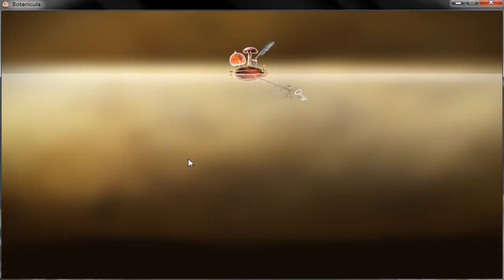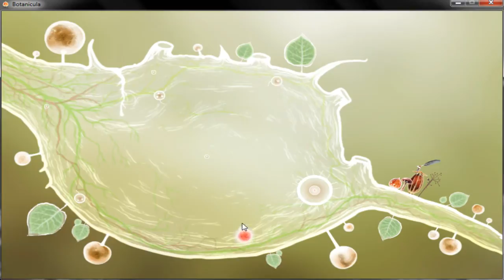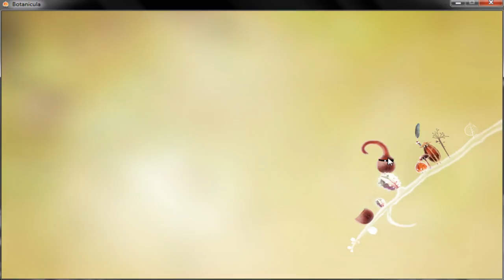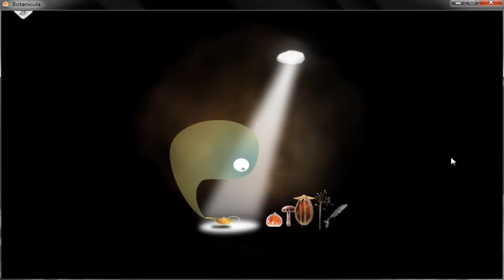Botanicula - Complete Gameplay #2 - Finding Five Keys Part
[SPOILER ALERT]

Botanicula is a point-and-click adventure game developed by Amanita Design. The game was released on April 19th, 2012 for platforms Microsoft Windows, Linux, and Mac OS X. A version for iPad will also be developed with no official release date set as of yet. The game is also in consideration to be ported to Android and iOS. Botanicula is helping the World Land Trust to protect hundreds of acres of rainforest.

Plot summary

Botanicula follows the adventure of five botanical creatures (named Mr. Lantern, Mr. Twig, Mr. Poppy Head, Mr. Feather and Mrs. Mushroom) that are trying to save the last seed of their home tree from evil parasitic creatures that have infested their home.

Gameplay

Like the previous games from Amanita Design, Botanicula follows the same scheme of gameplay where the player controls a protagonist (or multiple protagonists) while exploring the environment, solving puzzles and collecting items that are required for the obstacles that come in their way. The player is able to interact with other creatures and find easter eggs that are present in the lush environment.
Like Machinarium, the game has no spoken or written dialogue.

For Another or Complete Gameplay LIst

Player - Dewa Purnama Sidi Putra